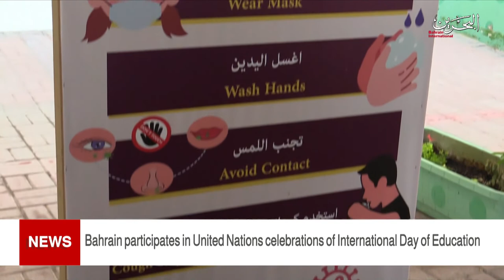BAHRAIN NEWS CENTER : ENGLISH NEWS 24-01-2021